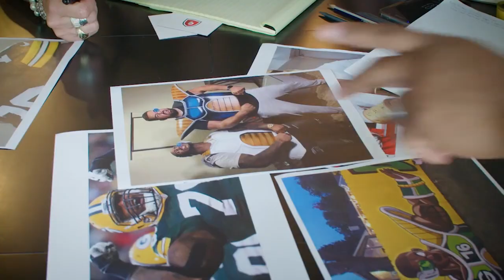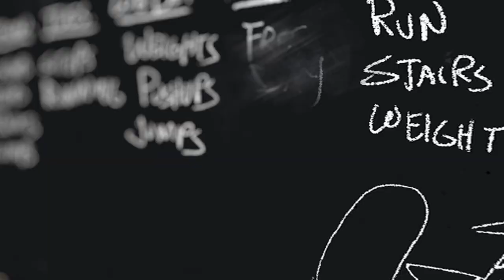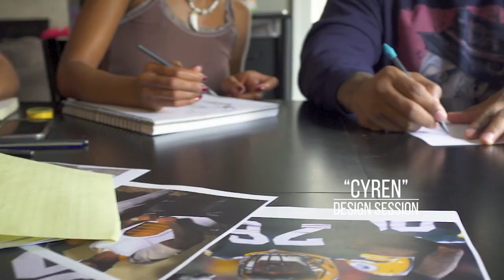ESPN - Monday Night Countdown - Mike Daniels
alance Studios brought their A-game when the ESPN Monday Night crew came to town and wanted to do a pre-show highlight of then-Green Bay Packers' player, Mike Daniels’ unabashed love of Japanese animation, or anime. With only 10 days to concept and create a three-and-a-half minute animation, the Balance team welcomed the challenge to capture Daniels' unique vision and create the characters he had dreamed of, all within ESPN's tight, final-seconds timeline.

Working with Daniels at his home, the Balance Studios team worked tirelessly to understand and connect with the Defensive Lineman's characters, named Big Mike and Cyron, so they could not only bring them to life, but do so in the anime style that Daniels' loved. Daniels' brother, Sean, worked hand-in-hand with the Balance team and took the lead to coordinate approvals and field character examinations to ensure the final animation reflected his brother's vision.

The result? An epic anime battle between Big Mike, Daniels' anime persona, and Cyron, the villain he created, showcased on ESPN as Daniels shared his story of how anime has helped him face the bullies of his youth and the villains on the field. “Anime is my training; they go hand in hand. These characters had a similar deal. They deal with these goons who can pummel them to the dirt. And then they come back and they're bigger, stronger, and way more prepared and confident than they were before.”